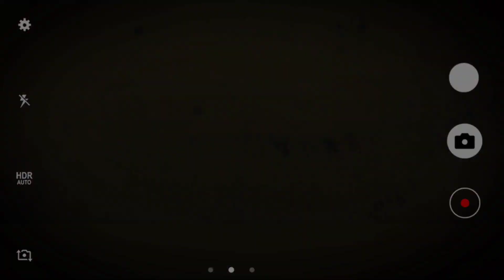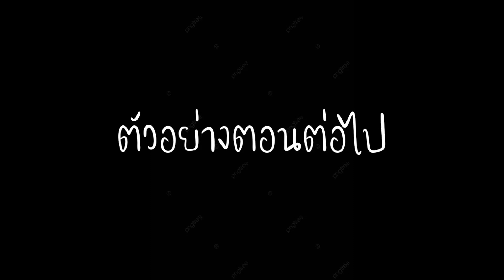เต่ายักอัลดาบร้า นับ10ตัวกับเหตุการณ์ไม่คาดคิด Aldabra giant tortoise